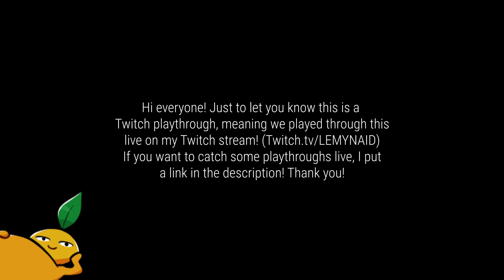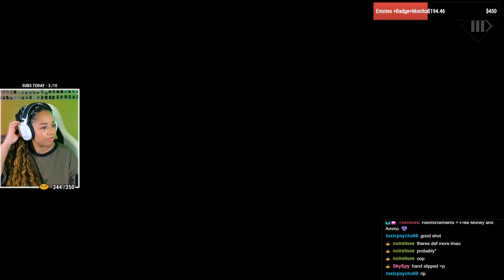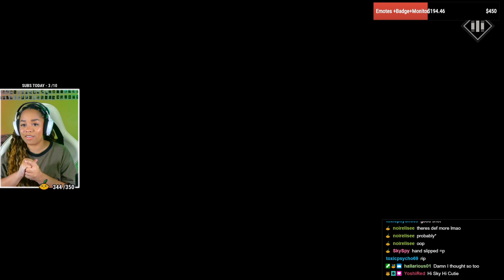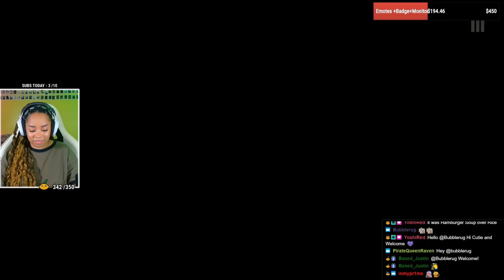Truck Destruction! 🚚 | Mafia 3: Definitive Edition, Part 6 (Twitch Playthrough)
*WARNING: THIS GAME  CONTAINS A LOT OF RACIAL SLURS & VIOLENCE*